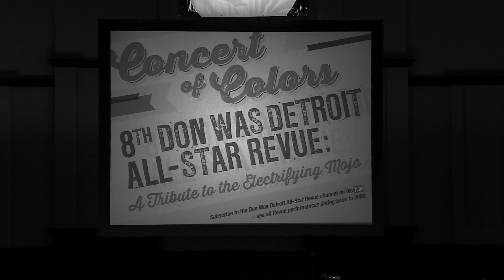DON WAS DETROIT ALL-STAR REVUE TRAILER 2015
Trailer 2015 and special introduction by The Electrifying Mojo

In July 2015, some of Detroit's finest musicians gathered in tribute to the legendary Motor City Radio Host, Electrifying Mojo. During the late 70's and early 80's, Mojo's late night broadcast featured his unique blend of New Wave Rock n Roll, modern R&B and early Hip Hop. This incredibly popular show created a tightly-bonded community of listeners, drawn from diverse corners of Detroit, that transcended all the social and economic barriers dividing the city. By demonstrating that this broad audience was equally receptive to the new music of artists like Prince, The B52s and Grandmaster Flash, Mojo had a huge impact on the future of popular music. The songs performed on this show were all selected from his 1981 on-air playlists. Rumor has it that the elusive and enigmatic DJ was present in the hall for the entire concert.

Recorded live @ the 8th Annual
DON WAS DETROIT ALL STAR REVUE
at the 23rd CONCERT OF COLORS
July 12th, 2015, Orchestra Hall, Detroit, MI

Minister of Information – Kim Silarski

Comcast:
Bill Harder – Senior Manager, Local Programming
Mike Johnson - Producer/Director/Editor

Additional editing Gemma Corfield

Special Thanks to All at Comcast, BJ Pearson of the Max M. Fisher Music Center

In loving memory of Terry "Thunder" Hughley